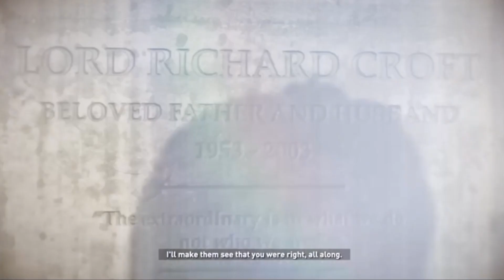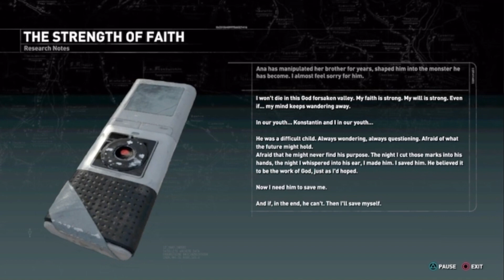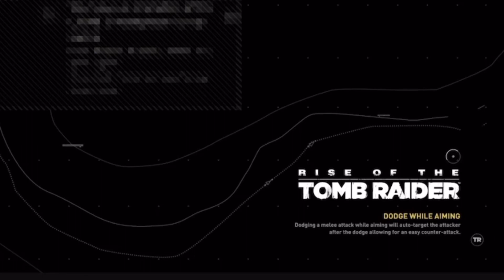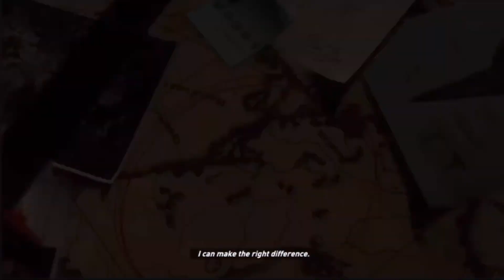Rise Of The Tomb Raider Part 2